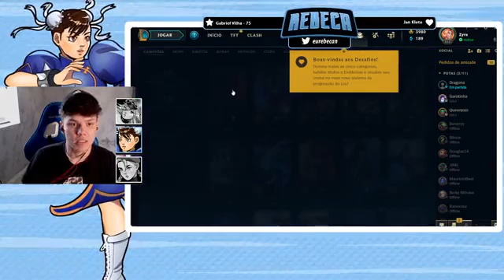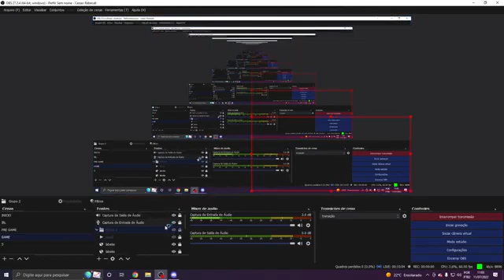LOLZINHO + CENARIO NOVO